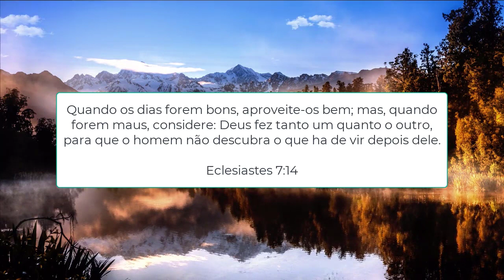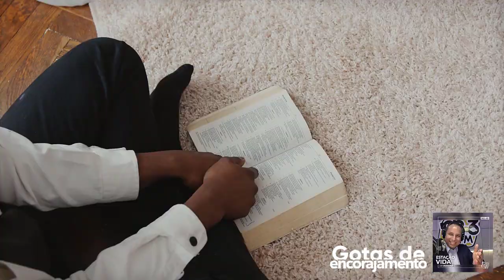Gotas de encorajamento - Dias Bons & Dias Difíceis - Lições dos Girassóis 🌻